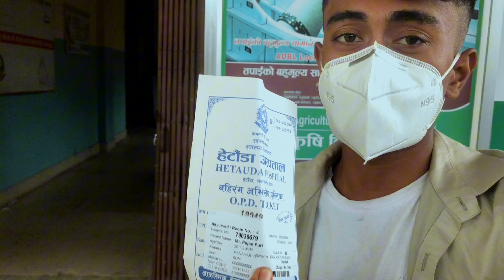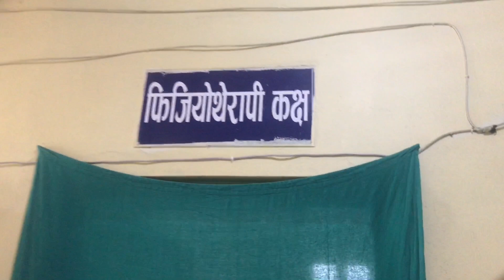Berame vaeyo 🥹🤒 hospital Gako vlogs fully hernu hola haii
Berame vaya rw hospital gako last tai bhed raixa hospital ma full video hernu hola